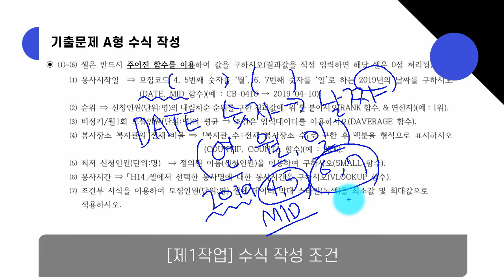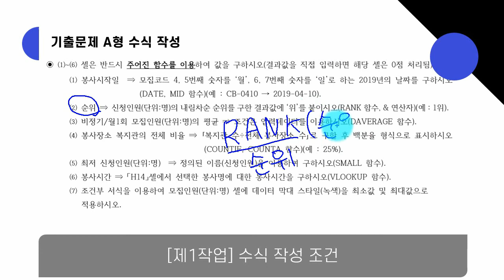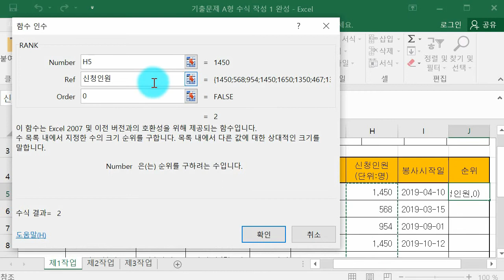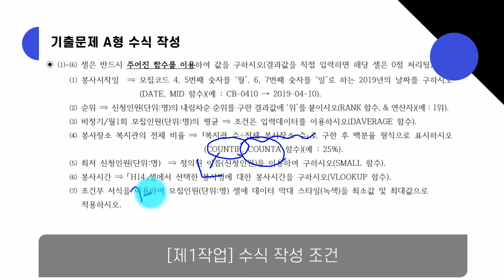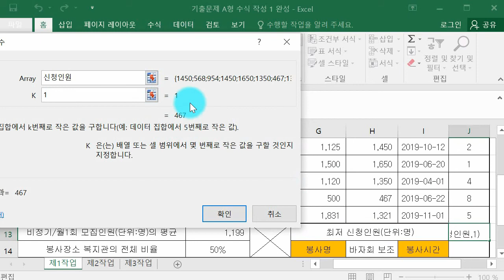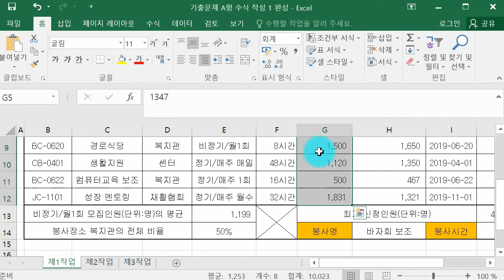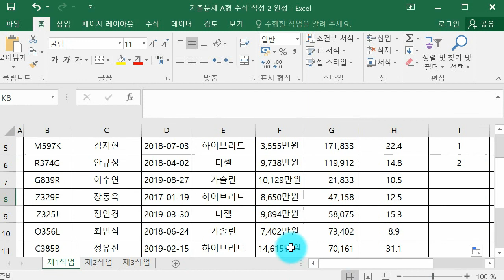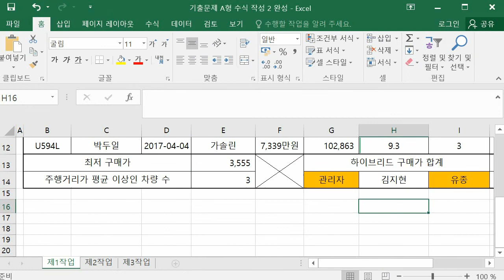[HD]한번에 합격하는 ITQ 엑셀 2016 Part.2 기출문제풀이